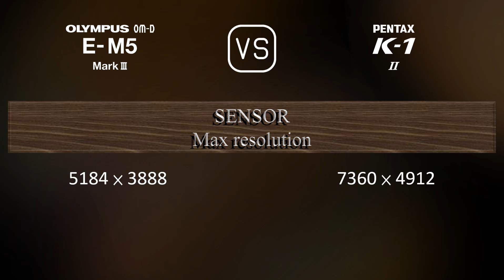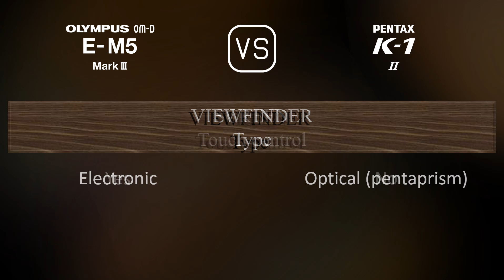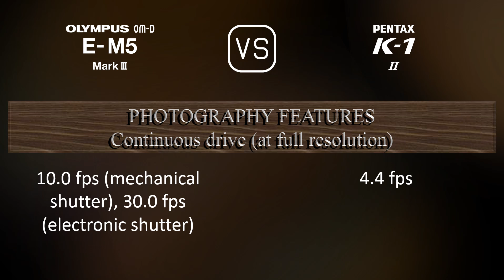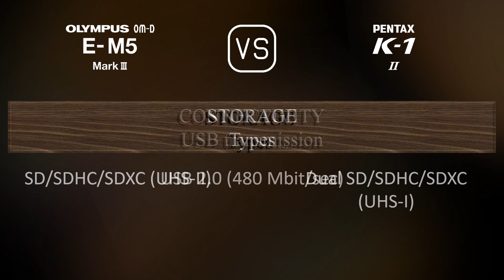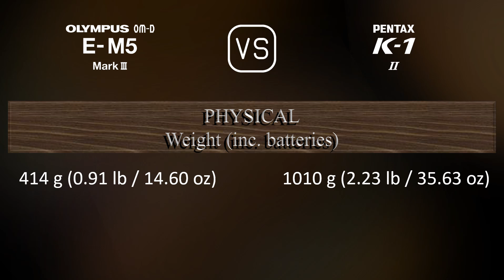Olympus OM-D E-M5 Mark III vs. Pentax K-1 Mark II: A Comparison of Specifications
This video overviews the Olympus OM-D E-M5 Mark III and the Pentax K-1 Mark II in a parallel comparison of specifications.

00:25 LAUNCH
00:33 BODY
00:40 SENSOR
01:01 IMAGE
01:16 OPTICS & FOCUS
01:41 SCREEN
01:58 VIEWFINDER
02:13 PHOTOGRAPHY FEATURES
03:06 VIDEOGRAPHY FEATURES
03:20 STORAGE
03:24 CONNECTIVITY
03:49 PHYSICAL
04:07 MISC